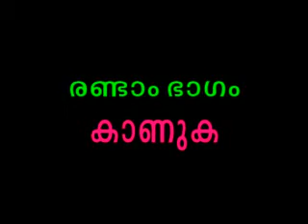തിരുകേശവും അസൂയക്കാരും. CD1 of 3. വഹാബ് സഖാഫി മമ്പാട്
Thiru keshavum assoyakkaarum. Share Mubarakum Asooya Mootha Vikaditharum Wahab Saqafi Mambad, SKSSF Bomb Culture, Onapparamba SKSSF Karseva, Palli pliyanmar SKSSF, Chelari samastha moudoodisathilekko? Jishan Mahiyude Kalavukalkku Akkamittu Marupadi. Perod Usthad. Poonoor sunni Sammelanam. 28/09/2013. Vigaditharkku marupadi. Chelari samastha. SSF SYS SBS SKSSF Samastha Kerala Islam Matha vidhyabhyasa board. Samastha Kerala Sunni Vidhyabhyasa Board. Kanthapuram usthad vigaditharkku marupadi parayunnu. SK (Sakshal Kalavu) SSF pravarthakarude asooyakkulla marunnu. Kanthapuram AP Aboobacker Musliyar. Jishan mahikku marupadi. mudi - jishan mahe yude velippeduthalukal jishan mahe-yude kalavukalkku marupadi. share mubarak. ishan Mahe Naushad Ahsanikkum Ramanthalikkum Ethire thurannadikkunnu pacha kalavukal. Jishan Mahe - Ismayil Thottumukkam PHONE Sambhashanam - Latest share mubarak Clip JISHAN MAHE NEW CLIP PATTIKKAD SEMMELENEM Jishan Mahe kkethire Noushad Ahsani Samsarikkunnu Clip tattip Jishan Mahe kurich Perod Abdurahman Saqafi Jishan mahe clips Muhammed ramanthali clips Yamanthali Noushad ahsani thiru kesham mukhamukham Panditha Vishudhiyum qasimiyude Ashudhiyum Wahab saqafi Mambad. Paandithya Vishuddiyum Qasimiyude Ashuddiyum. Marupadi illatha Qasimiyum Mureedanmaarude Bheeshaniyum.  Wahab Saqafi. Rahmathullah al qasimi muthedam and qamarul Ulama, Sulthanul Ulama MT Vision Documentary MT Vision utubepvcabdu Kanthapuram AP Aboobacker Musliyar. Kanthapurathinte munnettam, qasimiyude pinmaattam. Markazu ssaqafathu sunniyya. Karanthur Markaz